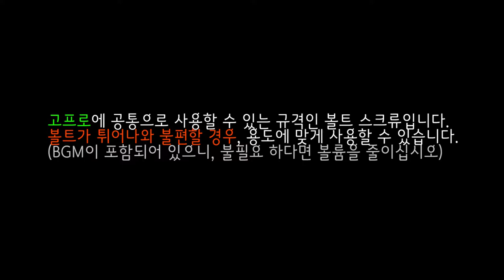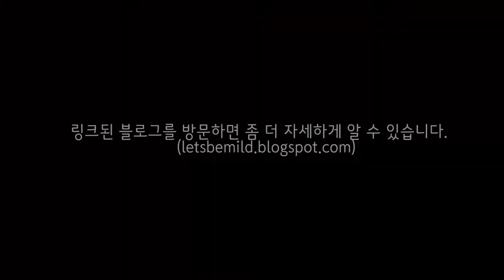고프로용 육각 볼트 스크류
동영상 설명 :
고프로 사용시 튀어나온 정품 및 호환 스크류가 마음에 들지 않을 때, 사용 해 볼 수 있는 육각 볼트 스크류입니다.